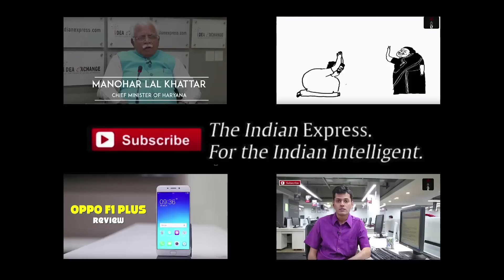Malegaon Blast Case: Mumbai Court Discharges Eight Accused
Ten years after a series of bombs exploded in Malegaon killing 37 people, a special court on Monday dropped charges against eight Muslim youths due to lack of evidence against them. The accused, including two doctors, were discharged by V V Patil, Designated Judge trying cases under Maharashtra Control of Organised Crime Act (MCOCA). Indian Express, The Indian Express Newspaper, The Indian Express, Indian express news, indian express editorial Today's Indian Express newspaper offers a comprehensive package of news, including Indian Express editorial analysis and Indian Express analysis today. This well-respected publication covers a wide range of topics in its India Express editorial and Indian Express news sections. Stay informed with the Indian Express newspaper today.